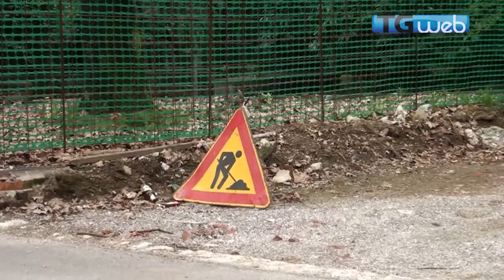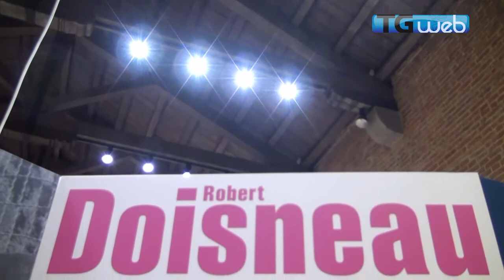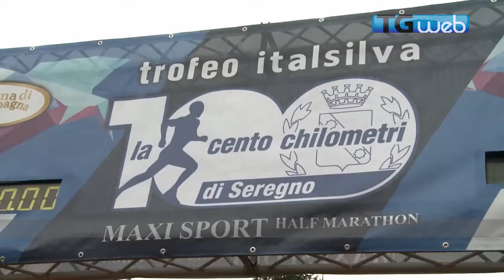TG WEB 04 aprile 2016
- Armi in casa: arrestati madre e figlio
- Via Umberto, nuovo asfalto nel parco
- Il «quotidiano» di Doisneau
- Cinquanta chilometri, Campionato italiano